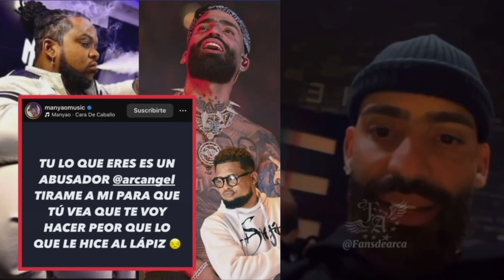MANYAO LE DECLARÓ LA GUERRA A ARCÁNGEL DICE LE HARÁ PEOR DE LO QUE LE HIZO A LÁPIZ CONCIENTE